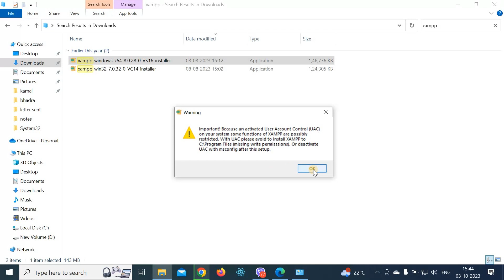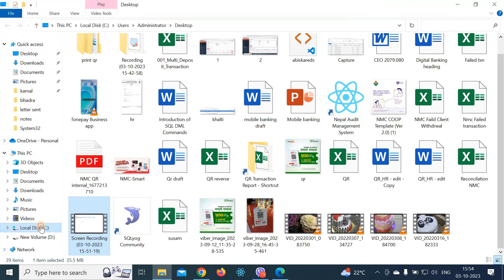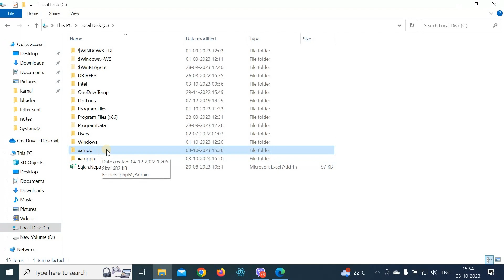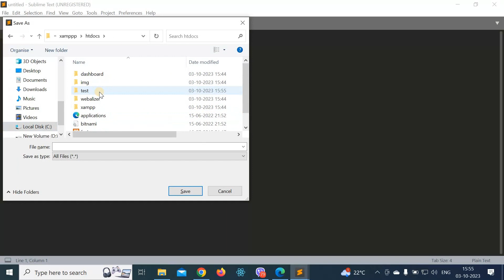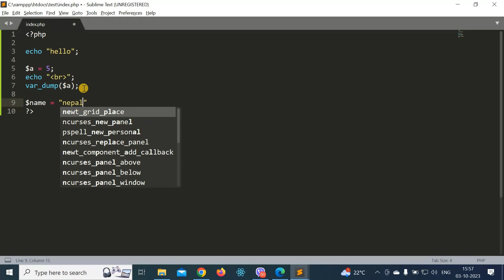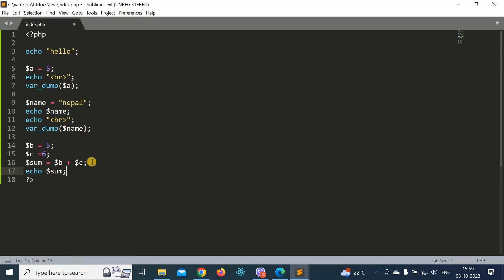PHP in Nepali || NEB board Grade 12 || Computer science Class 12 PHP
This is a PHP lesson in Nepali language which covers NEB board of Nepal. The chapter php is from the class 12, computer science which is based on the syllabus and the php video for beginners who is learning php. In this video installation of XAMPP is taught.